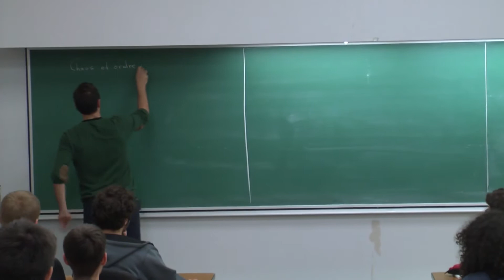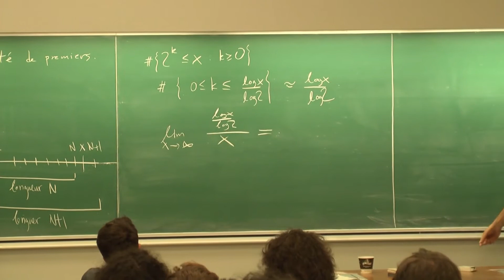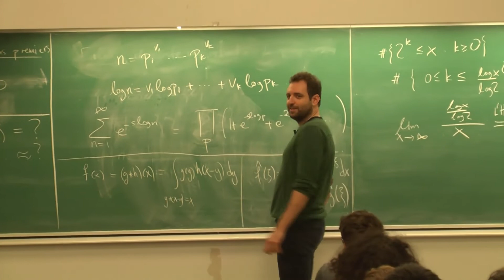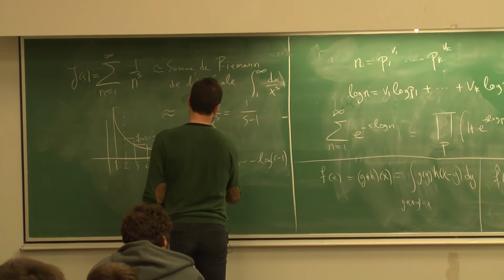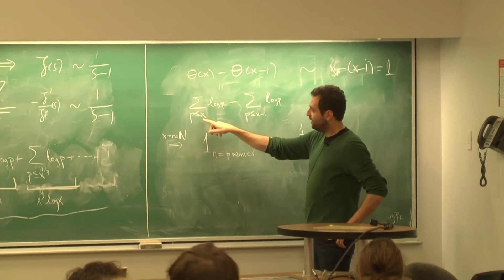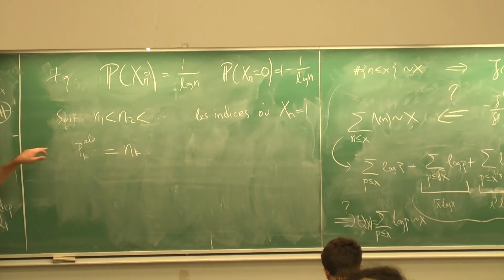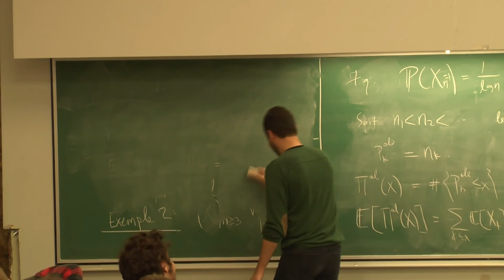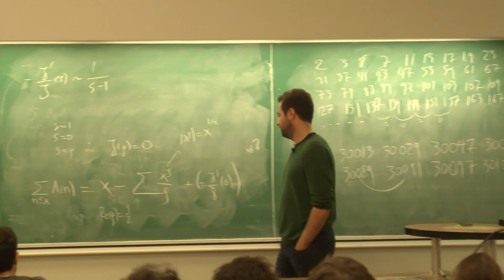Chaos et ordre entre les nombres premiers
Clubmath du 4 octobre 2017, par Dimitris Koukoulopoulos, professeur au DMS.